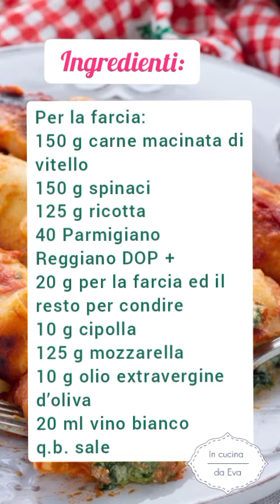Cannelloni di crepes cotti in friggitrice ad aria, ripieni di ricotta macinato e spinaci